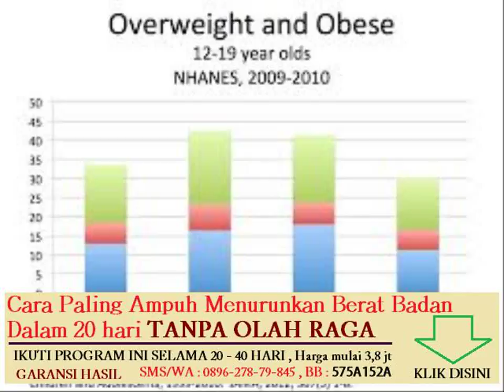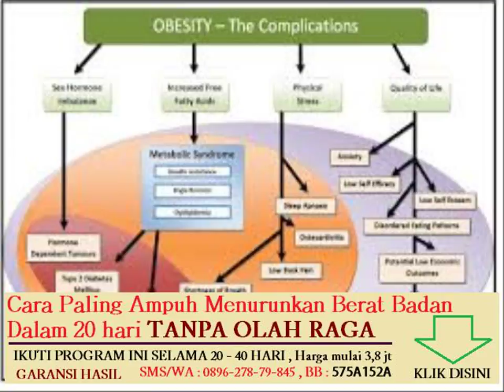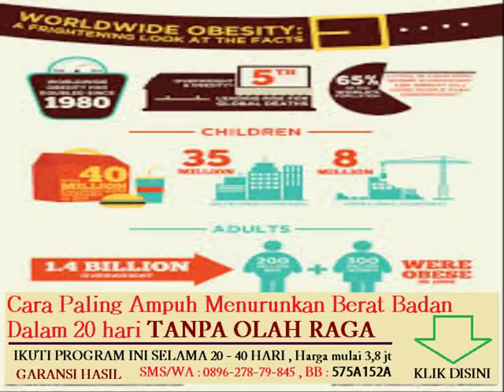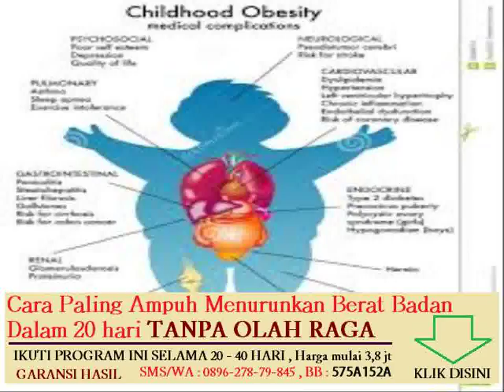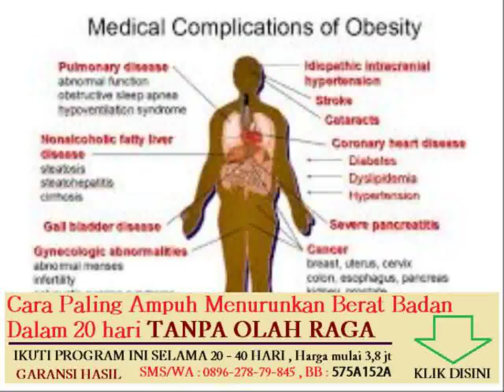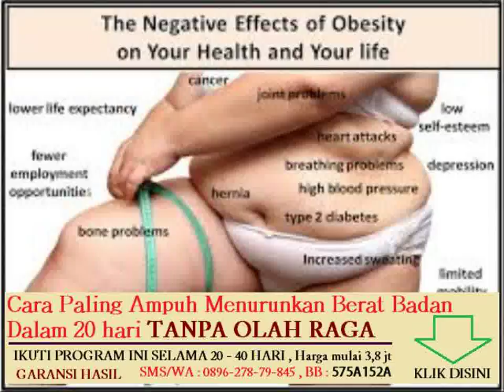resepi gulai masak lemak tempoyak ikan patin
makanan yang menurunkan berat badan dengan cepat